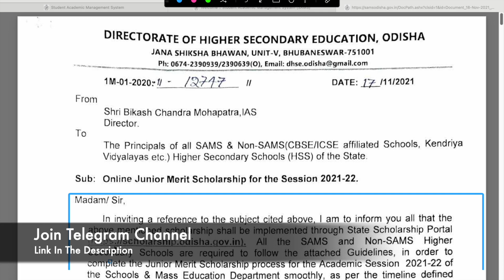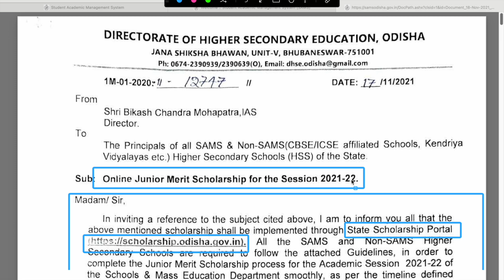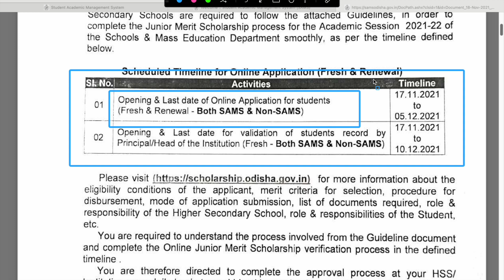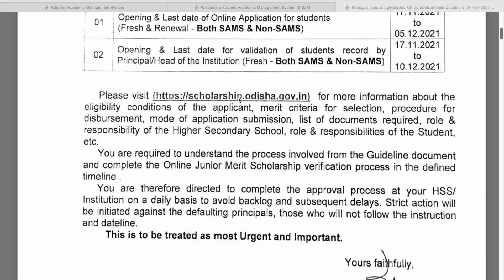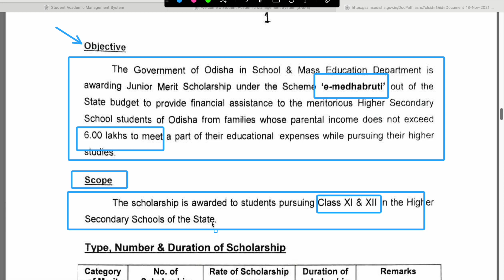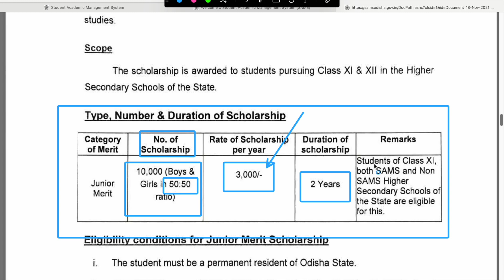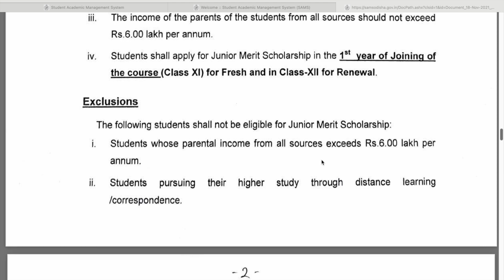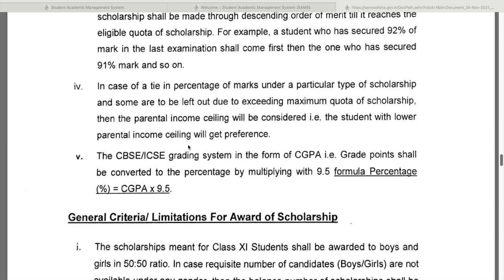E-Medhabruti Scholarship 2021-22| Online Junior Merit Scholarship for the Session 2021-22